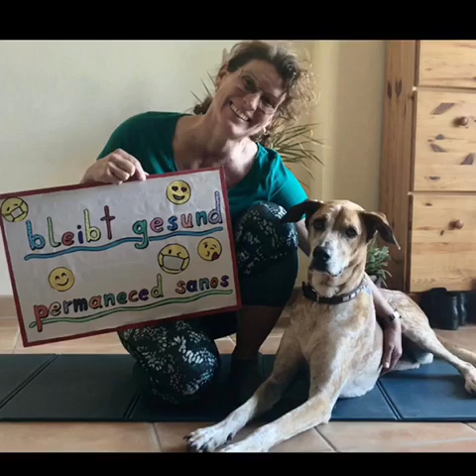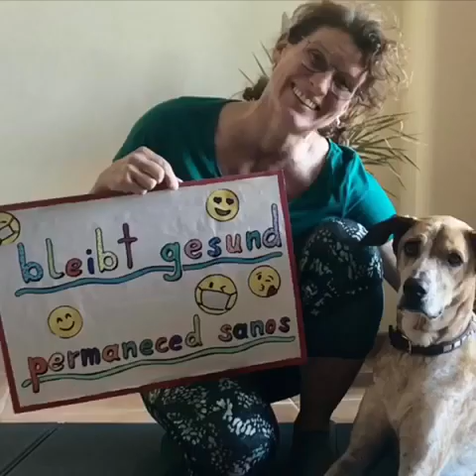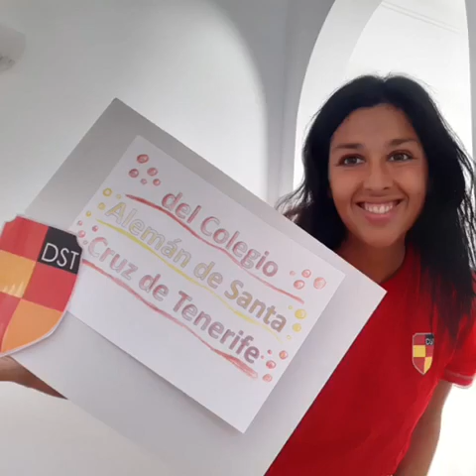DANKE Grundschule/Primaria Deutsche Schule Santa Cruz de Tenerife